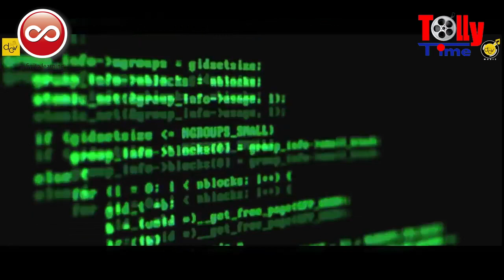KABIR এ Dev, Rukmini'র পরিণতি কি মৃত্যু!